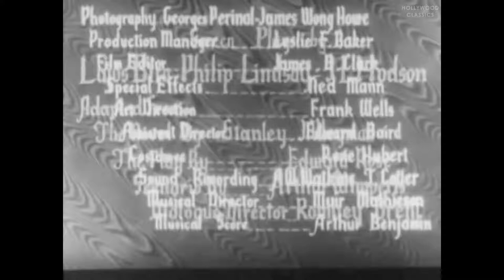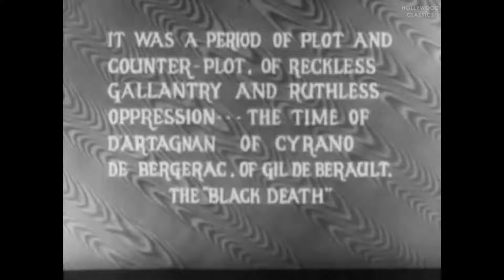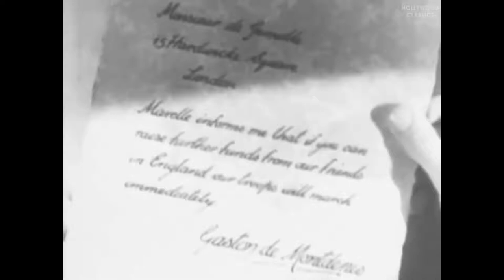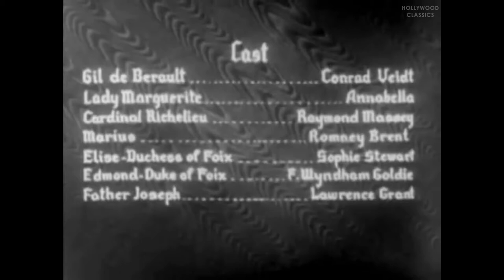Under the Red Robe 1937 Adventure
Under the Red Robe is a 1937 British / American film directed by Victor Sjöström. Previously filmed as a 1923 silent directed by Alan Crosland. Before the films a play had been produced on Broadway in 1896-97 starring Viola Allen and William Faversham. The film is based on the 1894 novel by Stanley J. Weyman and is set during the religious wars of early 17th century France, events in the novel itself means it can be dated to the autumn of 1630.